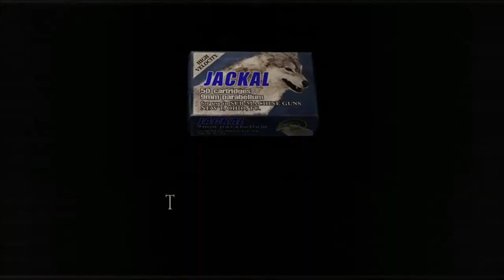Resident Evil 4: Original life bar and attache case Pro run 2-3